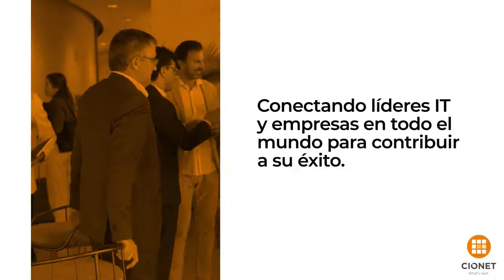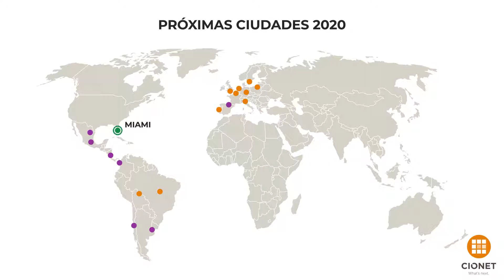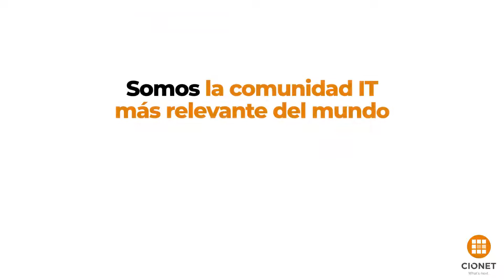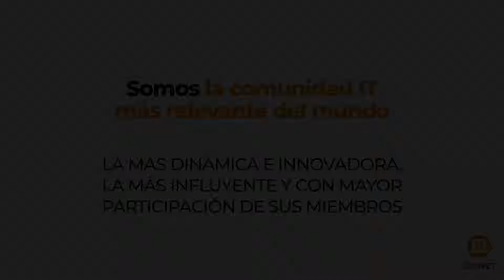¿Por qué estamos en CIONET?